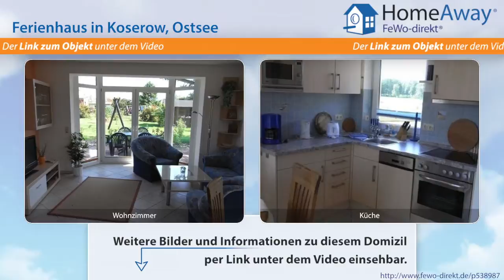Usedom: Ein ruhig gelegenes Ferienhaus ca. 300 Meter vom Strand entfernt - FeWo-direkt.de Video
Ferienhaus auf Usedom Ostsee für 4 Personen :
Durch das Vorderhaus geschützt finden Sie sich in dieser Ferienanlage in Mitten eines Idylls wieder. Genießen Sie die kinderfreundliche Atmosphäre und den Ausblick in Richtung Achterwasser von der Terrasse. Das Haus ist für 4 Personen ausgelegt. Im Erdgeschoss befindet sich der Wohnraum mit Sat-TV, Radio, integrierte Küchenzeile, inkl. Spülmaschine und Esstisch. Im EG befindet sich ebenfalls...